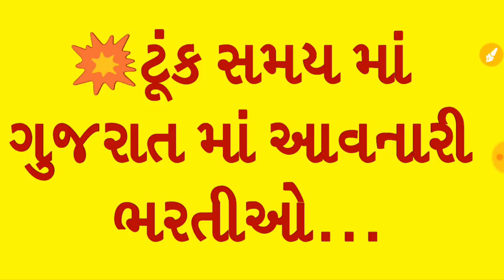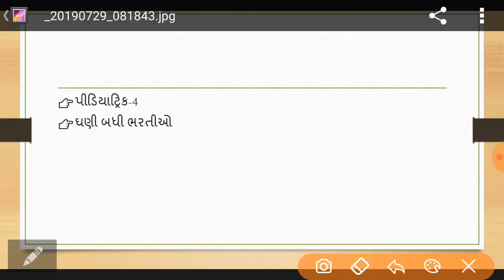recent govt jobs in gujarat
recent sarkari naukri in gujarat